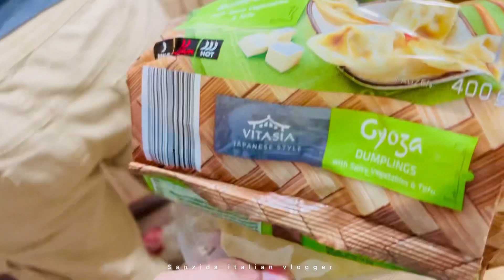কোনো কারন ছাড়া আমার উপর গাড়ি উঠাছে Razan the legend